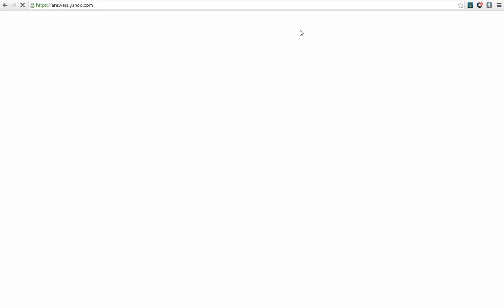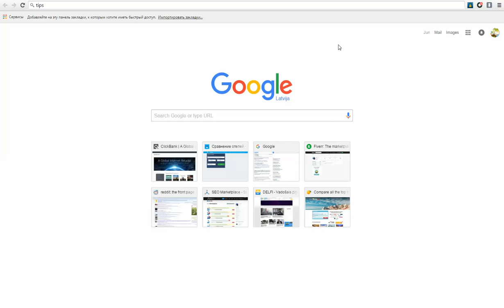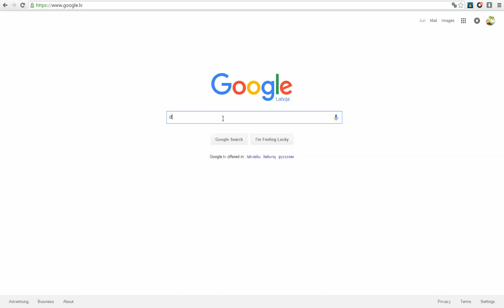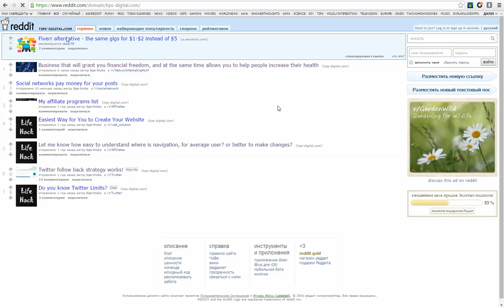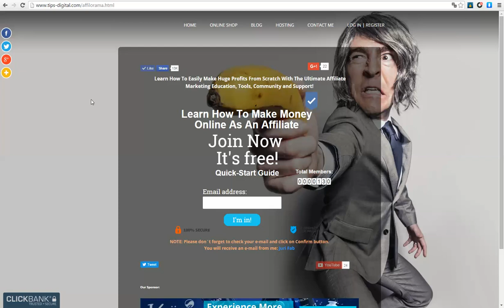I use ask and answer questions websites to promote my business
Question and answer websites for your business marketing;
Here is list of my websites. Also please comment under this video if you know more similar websites: